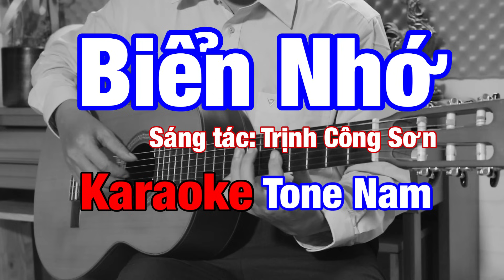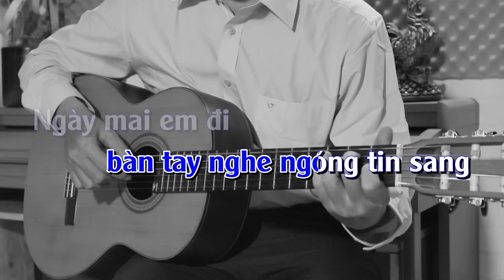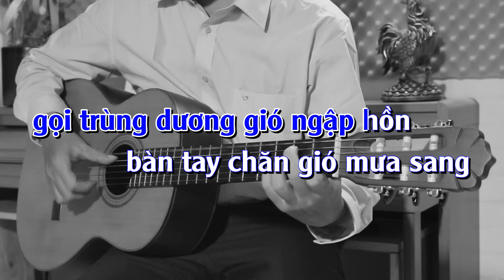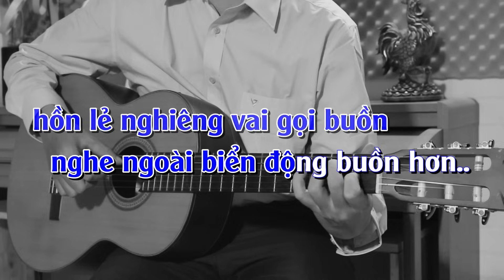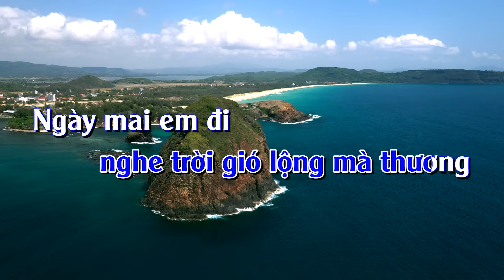Biển Nhớ - Karaoke Tone Nam - Beat Guitar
Ngày mai em đi
Biển nhớ tên em gọi về
Gọi hồn liễu rũ lê thê
Gọi bờ cát trắng đêm khuya
đồi núi nghiêng nghiêng đợi chờ
Sỏi đá trông em từng giờ
Nghe buồn nhịp chân bơ vơ

Biển nhớ em quay về nguồn
Gọi trùng dương gió ngập hồn
Bàn tay chăn gió mưa sang
Thành phố mắt đêm đèn mờ
Hồn lẻ nghiêng vai gọi buồn
Nghe ngoài biển động buồn hơn

Hôm nào em về
Bàn tay buông lối ngỏ
đàn lên cung phím chờ
Sầu lên đây hoang vu

Triều sương ướt đẫm cơn mê
Trời cao níu bước sơn khê
Cồn đá rêu phong rủ buồn
đèn phố nghe mưa tủi hờn
Nghe ngoài trời giăng mây tuôn

Biển có bâng khuâng gọi thầm
Ngày mưa tháng nắng còn buồn
Bàn tay nghe ngóng tin sang
Thành phố mắt đêm đèn vàng
Nửa bóng xuân qua ngập ngừng
Nghe trời gió lộng mà thương.